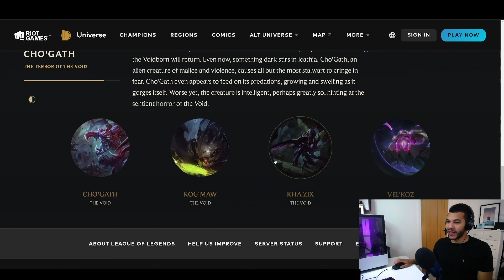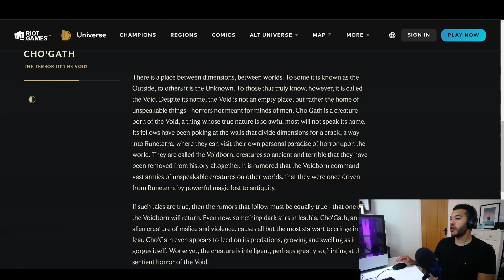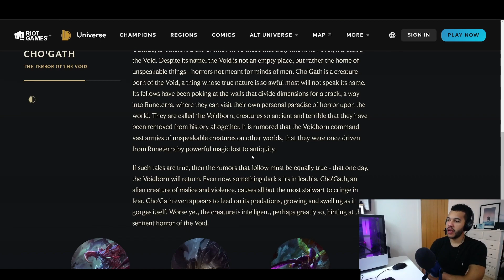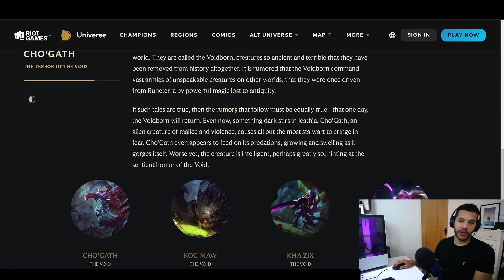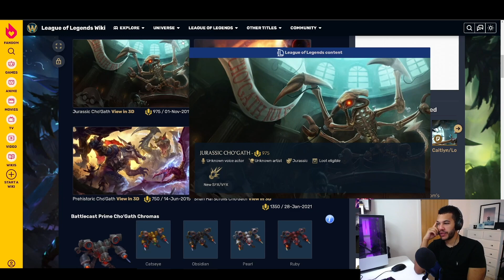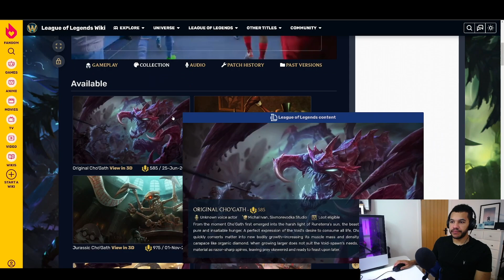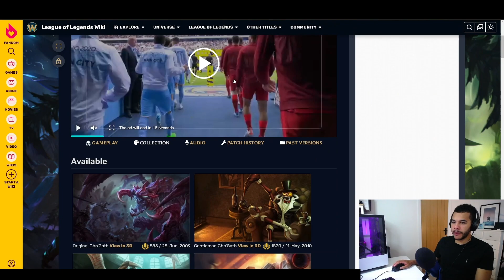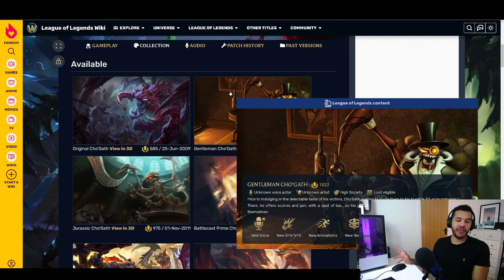CHO'GATH! | Champion Review | League of Legends - Reaction & Review!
0:00 Intro
0:52 Bio
3:42 Skins
10:44 Logins
17:16 Spotlight

Daniel Gebauer
Josh Muego
Pedro Martinez
Raider Muego
Rellybelly
Snaideri